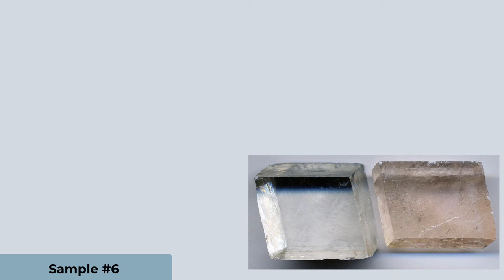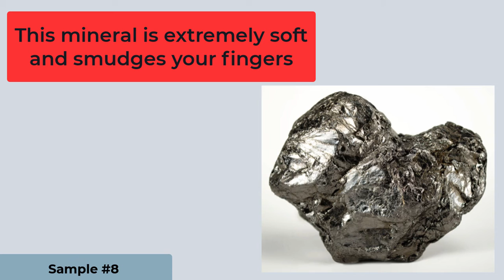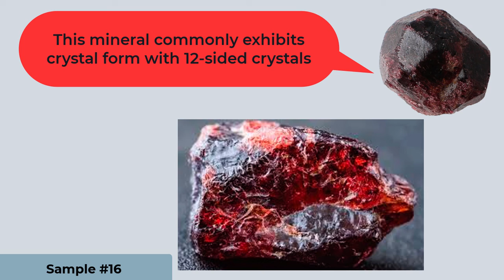Mineral Special Properties•Samatha Caputi